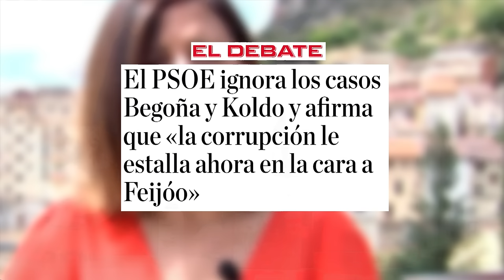Jesús Á.Rojo: Sánchez, 🔴vergüenza internacional: su citación ante el juez no pasa desapercibida🔴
En este video, Jesús Á. Rojo comenta sobre la vergüenza internacional que causó la citación de Sánchez ante el juez. ¡No te lo pierdas!

0:00: 🔴 El presidente Pedro Sánchez es citado como testigo ante el juez, generando reacciones políticas y críticas.
5:40: 🔴 Acusaciones de corrupción y tráfico de influencias contra Pedro Sánchez y su esposa generan controversia.
11:02: 🔴 Escándalo de corrupción en España: llamado a la dimisión del presidente Rajoy por sospechas de corrupción.
16:35: 🚨 Presunta censura de medios por parte del gobierno de Pedro Sánchez y uso político de las instituciones del estado.
24:04: 🔴 Análisis de la citación de Pedro Sánchez ante el juez y la falta de acción del partido popular.
27:42: 🔴 Reacciones internacionales ante la citación judicial de Pedro Sánchez muestran vergüenza internacional y críticas a la situación en España.
31:59: 🔴 Escándalo de corrupción en el gobierno español y críticas al presidente por su implicación.
36:17: 🔴 Debate sobre corrupción política en España, implicaciones legales para Pedro Sánchez y su esposa, y la actuación de abogados en un caso judicial.
40:36: 🔴 Sánchez citado ante el juez por tráfico de influencias: detalles del proceso y críticas del PSOE.
44:47: 🔴 La citación de Sánchez ante el juez genera controversia por su implicación política y relación con la corrupción.
49:00: 🔴 Cuidado con el chapapote de la Moncloa y la actuación del gobierno en la citación judicial.
53:08: 🔴 Escándalo por la imputación de la mujer del presidente de gobierno y la presión hacia la labor judicial.
57:48: 💆‍♂️ Servicio personalizado para perder peso sin pasar hambre, guantes de relax innovadores, hotel de bienestar en la Costa del Sol.